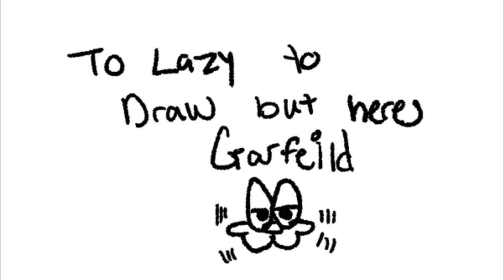TF2 Animatic MbMbaM Shrimp Heaven Now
Its pretty crappy but thats life, also this is a cursed post
Art, Animations, Gameplay, Cosplay, and other things